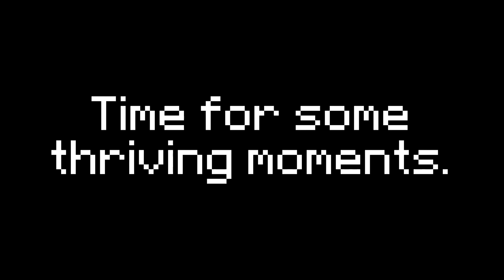Minecraft Manhunt (Minecraft)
I did thios video with @WyattBurgess2010

Will I make it to the end, and beat the game?